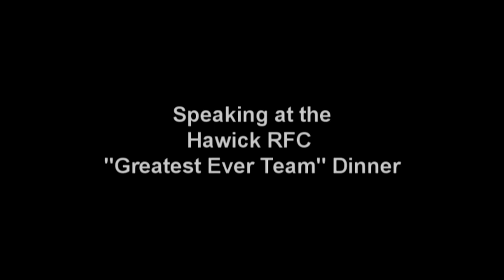IAIN MILNE (a.k.a. THE BEAR) SPEECH AT HAWICK RUGBY CLUB'S "GREATEST EVER TEAM" DINNER 2013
Back in 2013, former Heriot's and Scotland international rugby star Iain "The Bear" Milne stood up in front of a packed Mansfield Park club house in front of some true legends of the game, and delivered this speech, which we bring to you for the very first time.